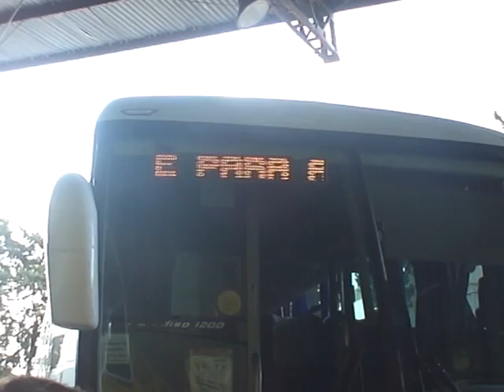Porto Alegre-RS Alta Floresta-MT